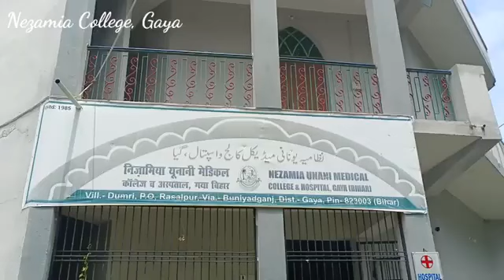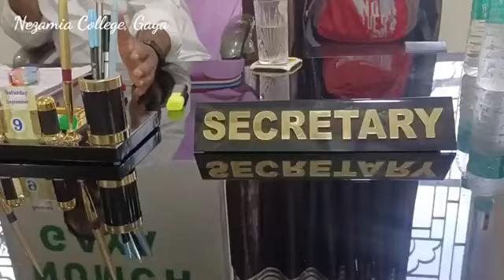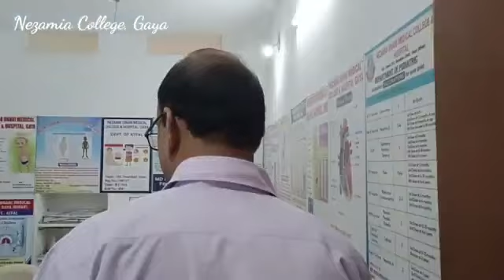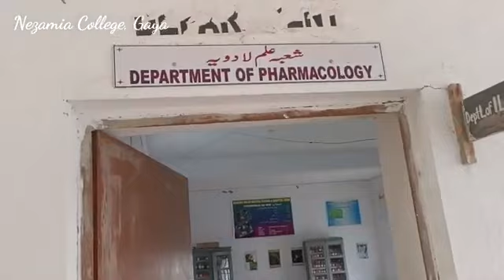All about Nezamia college( numch)nd process of admission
Video from Abul